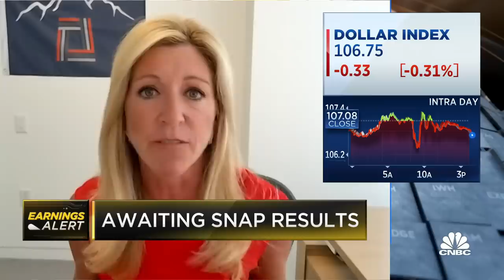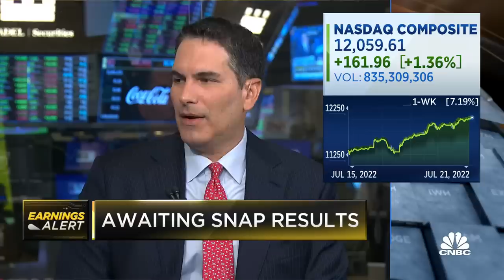Investors will remain frustrated all year: Requisite Capital's Bryn Talkington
Requisite's Bryn Talkington and Hightower's Stephanie Link, join 'Closing Bell: Overtime' to discuss Fed tightening and market choppiness and headwinds.